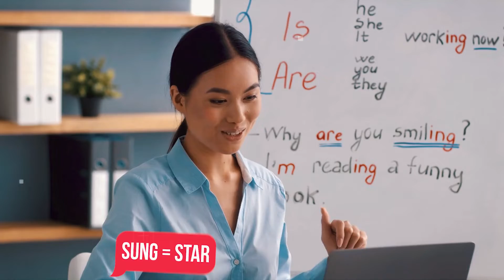मशहूर कंपनियों के Logo के पीछे छुपे गुप्त राज़ को आज तक कोई नहीं जान पाया Logos With a Hidden Meaning